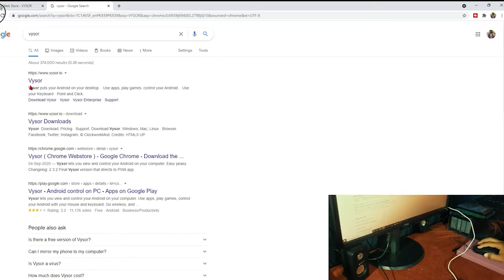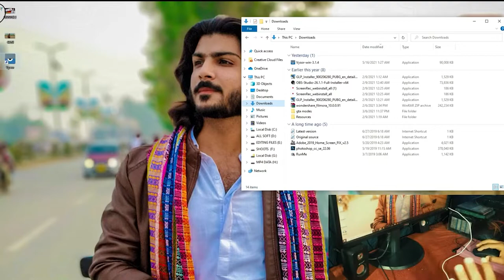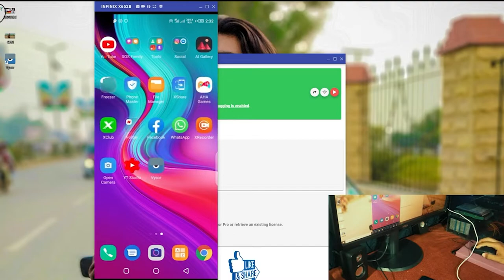How To Access Your Broken Phone In Pc. BROKEN PHONE CONNECT WITH PC Recover Files From Broken Phone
how to use android screen on pc how to use broken screen android use cmd  (Urdu/Hindi)
in this video i show you how to use android screen to pc and also use broken android screen to pc in this video show android screen to pc without any android app

Here i have shown how to transfer data from your broken phone to computer and how you can use your device remotely on computer.

MY EQUIPMENTS

LENS - SIGMA 30mm F1.4
VLOGGING MIC